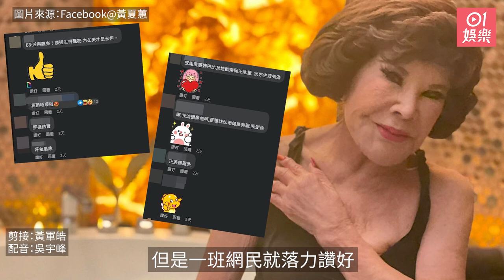92歲黃夏蕙激罕小背心上陣性感示人 網民激讚：以為係盜墓者羅拉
92歲的黃夏蕙（夏蕙姨），去年8月與老公潘炳烈一起移民美國，直至2月初，夏蕙姨為慈善活動由美國返港，並會逗留三個月。雖然夏蕙姨是名副其實的「九十後」，不過她就相當緊貼潮流，活躍於社交平台與網民分享日常生活，早前素海霖以香港第一人身份進軍日本色情電影界，被指出行為影衰香港，不過夏蕙姨就出帖文力撐，可見就連思想都相當年輕！